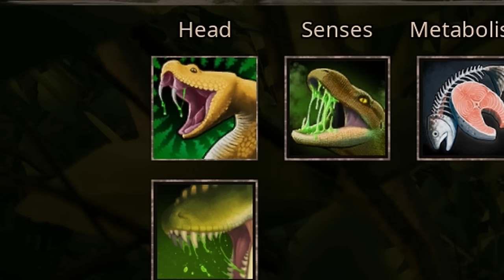Is Megalania Still STRONG? | Path of Titans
Game Title: Path of Titans

I run around as Megalania in Path of Titans to see how the king of venom fares today against other playables.

Timestamps
00:00 Intro
00:48 Vs Achillo #1
02:09 Vs Dasp & Conca
04:15 Vs Achillo #2
05:51 Suspicious Rex
07:08 Vs Sucho Pair
08:47 Sweet Revenge
10:36 Vs Kentros
12:56 Vs Allo
14:12 Vs Sarco
16:52 Vs Allo rematch (raw)
21:40 Conclusion

Path of Titans is a cross-platform dinosaur survival MMO by Alderon Games studio. Players are able to select from a roster of terrestrial, aquatic, and flying prehistoric species. Complete with Growth, Questing, Ability mechanics and more. This game is currently in active development.